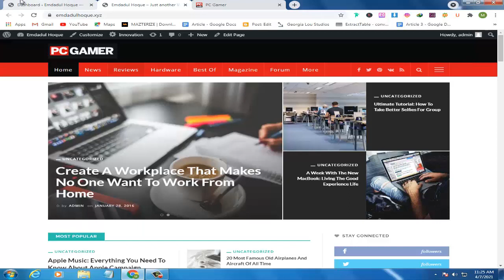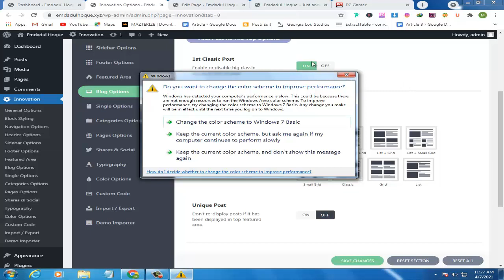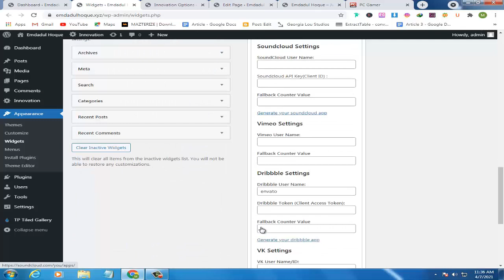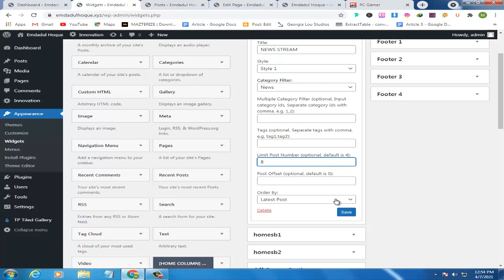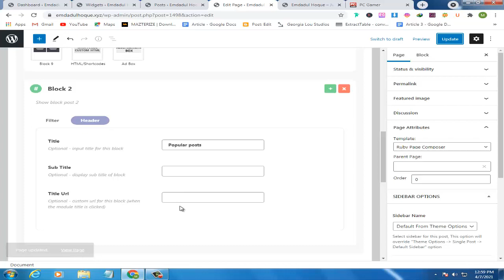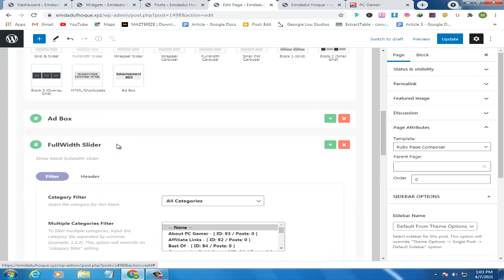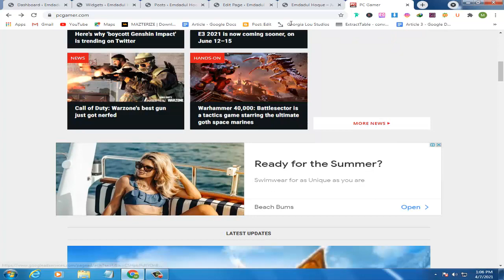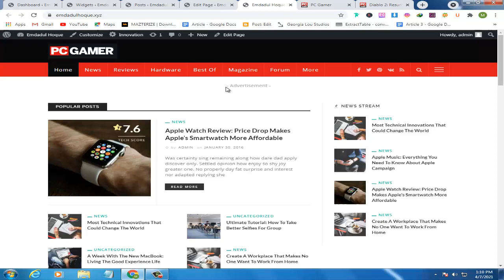How To Make A Website With Innovation WordPress |Bangla Tutorial Part-4 |Home Page Customization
How To Make A Website With Innovation WordPress Bangla Tutorial Part4 Home Page Customization